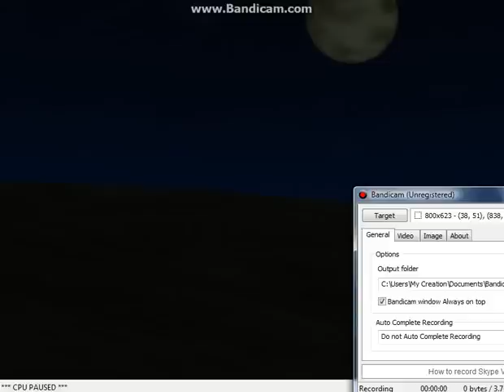Epona turned into a demon.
Heres my WIP demon epona! i wish someone could show me how to change eponas texture..